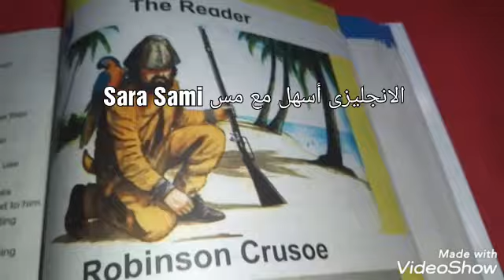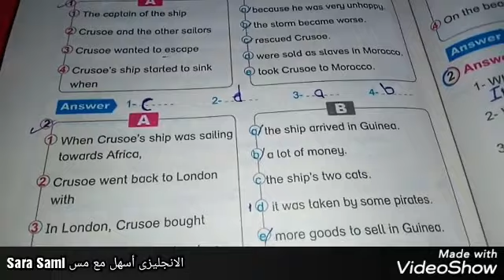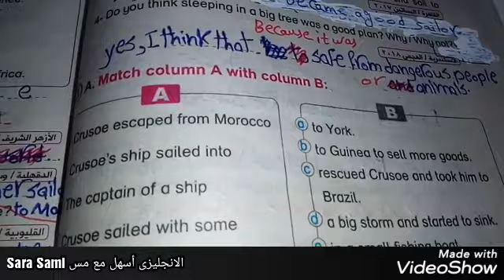ثانيه اعدادي ترم اول حل اسئله الفصل الاول من القصه من كتاب بيت باي بيت ذا روبنسون كروزو